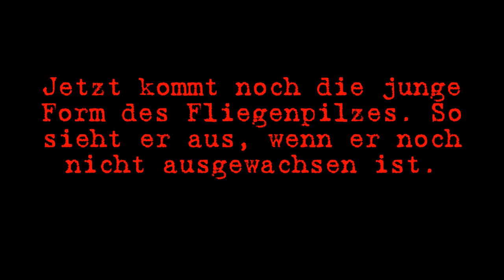Der Fliegenpilz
Bei 9:36 - 9:40 ist mir leider ein WICHTIGER Fehler unterlaufen, hier nun die Verbesserung - "aber wie gesagt, halt auch KEINEN ROTEN HUT!!!" - also der ähnliche Giftpilz, hat KEINEN ROTEN HUT!
Da Youtube mittlerweile leider die Funktion "Anmerkungen" mittlerweile warum auch immer entfernt hat, wusste ich nicht, wie ich diese wichtige Anmerkung, jetzt noch visuell im Video einfügen kann.

Es sei nochmal erwähnt, dass ich niemanden dazu auffordere, diesen Pilz zu konsumieren. Jeder ist für sich selbst verantwortlich. Guckt euch mein Video mehrmals an, macht am besten Notizen oder kauft euch an Fachbuch.